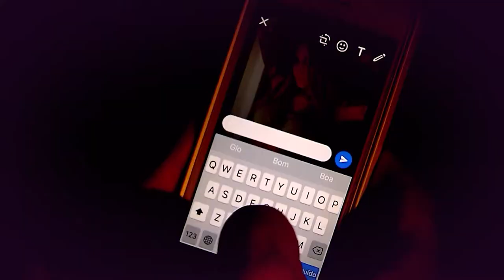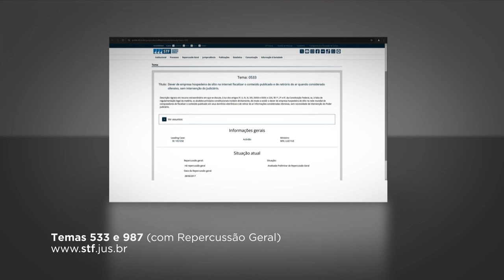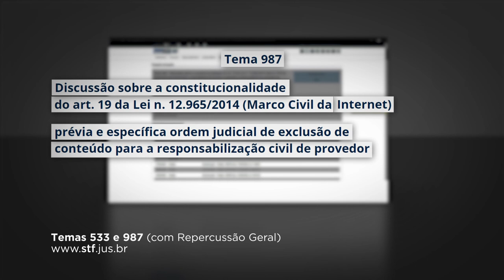Suspenso recurso ao STF sobre responsabilidade do provedor na divulgação indevida de imagem íntima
Em razão dos Temas 533 e 987 do Supremo Tribunal Federal (STF), com repercussão geral reconhecida, o vice-presidente do Superior Tribunal de Justiça (STJ), ministro Og Fernandes, sobrestou a tramitação de recurso extraordinário que discute a responsabilidade do provedor de internet no caso de divulgação indevida de imagens íntimas produzidas com finalidade comercial.